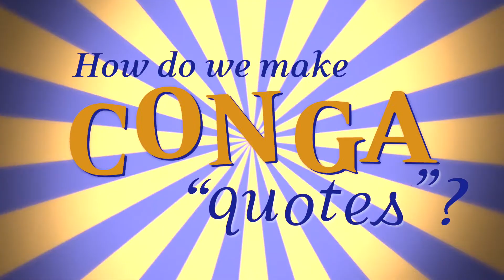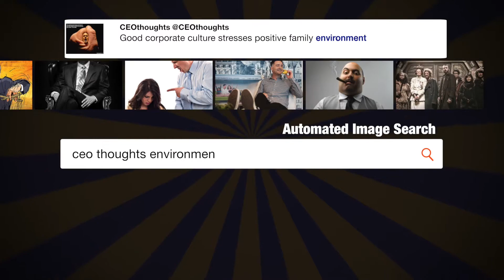If the E.U. wants to further ...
"If the E.U. wants to further increase their already massive tariffs and barriers on U.S. companies doing business there, we will simply apply a Tax on their Cars which freely pour into the U.S. They make it impossible for our cars (and more) to sell there. Big trade imbalance!" - @realDonaldTrump